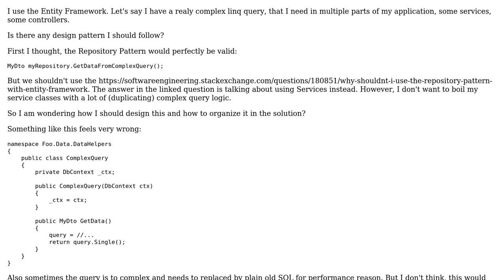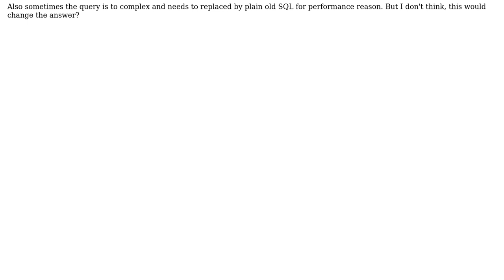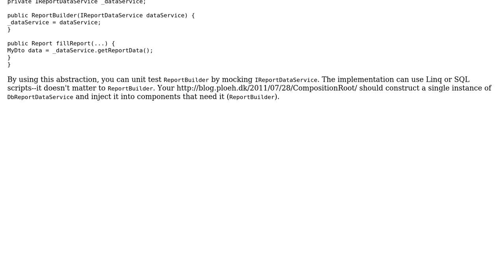Software Engineering: How should I organize common linq queries (or even SQL queries)?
With thanks & praise to God, and with thanks to the many people who have made this project possible! | Content (except music & images) licensed under CC BY-SA | Music | Images & others | With thanks to user Samuel user Christian Gollhardt and the Stack Exchange Network Trademarks are property of their respective owners. You are responsible for your own actions.